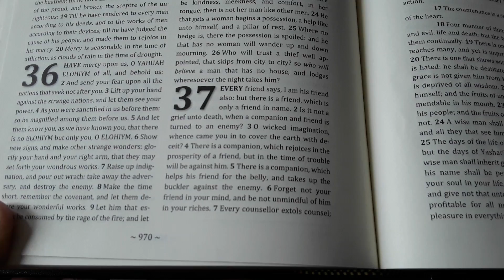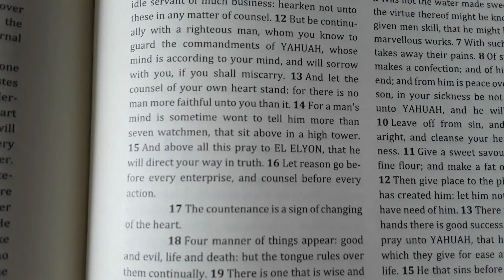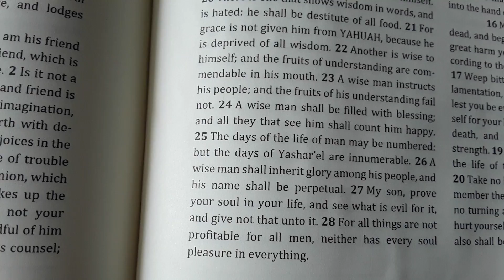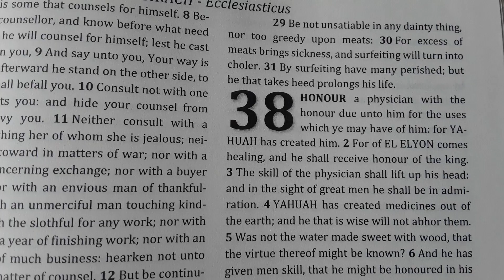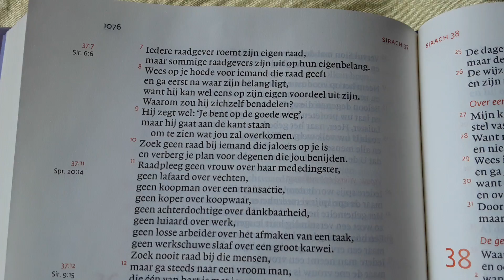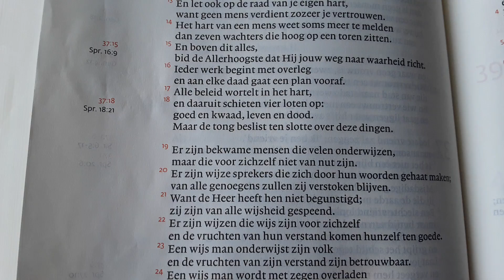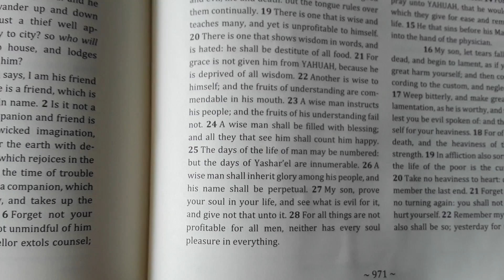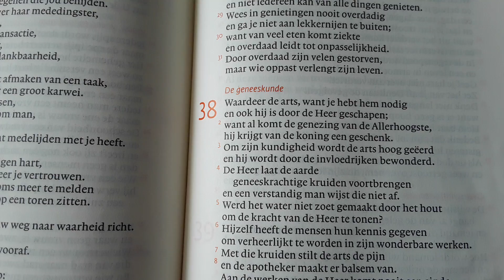Willibrordvertaling met de Eth-Cepher /Sirach ( Ecclesiasticus ) hoofdstuk / chapter 37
Warnings \ waarschuwingen
Advise /Advies

Aluah Yahuah shammah!